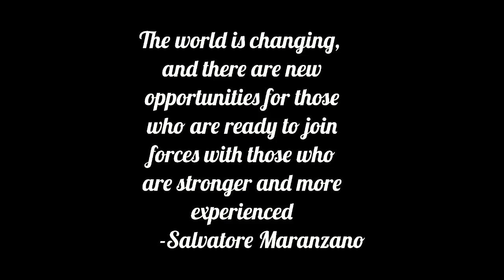Salvatore Maranzano-The OG mafia creator whose face has only been captured in photos of his murder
Salvatore Maranzano (July 31, 1886 – September 10, 1931) was an Italian-American mobster from the town of Castellammare del Golfo, Sicily, and an early Cosa Nostra boss who led what later would become the Bonanno crime family in New York City. He instigated the Castellammarese War in 1930 to seize control of the American Mafia, winning the war after the murder of rival faction head Joe Masseria in April 1931. He then briefly became the Mafia's capo di tutti capi ("boss of all bosses") and formed the Five Families in New York City, but was murdered on September 10, 1931, on the orders of Charles "Lucky" Luciano, who established an arrangement in which families shared power to prevent future turf wars: The Commission.